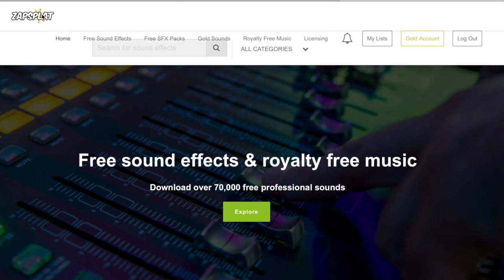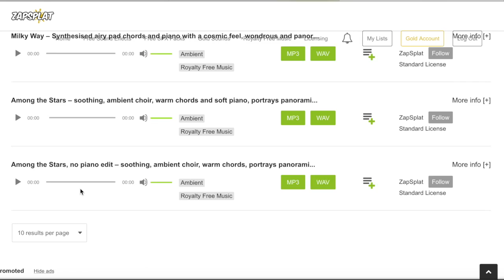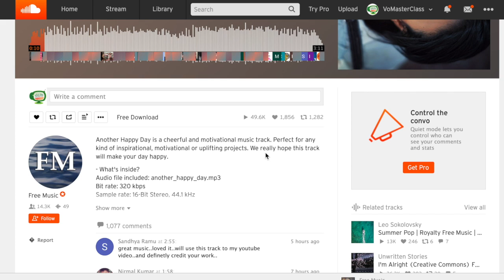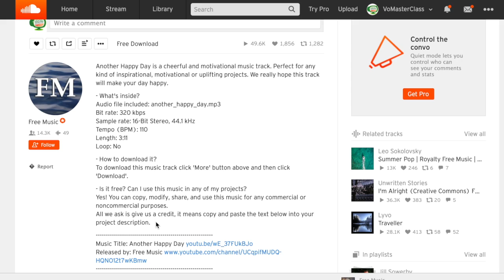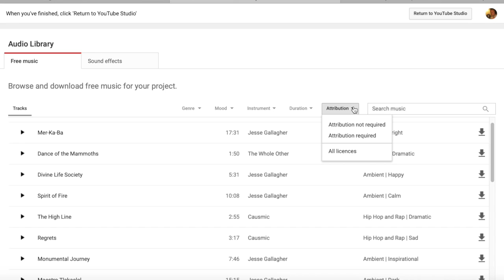Where to Find FREE Copyright Free MUSIC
Royalty free music isn't necessarily free of charge, but there are sites where you can download music at no cost.